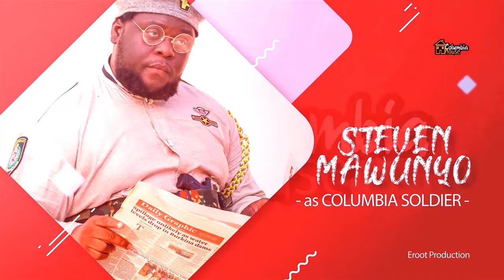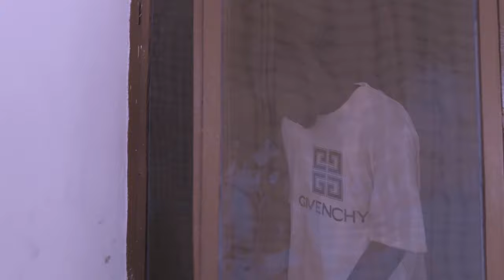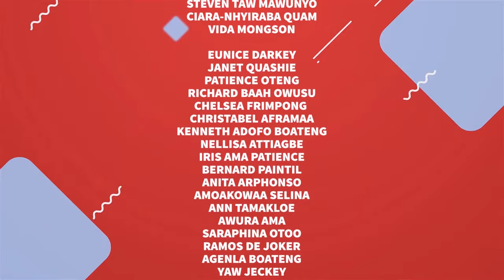Ah😂😂😂 Watch how Big Akwes, Oteele, salinko, Quappiah in Columbia House original.